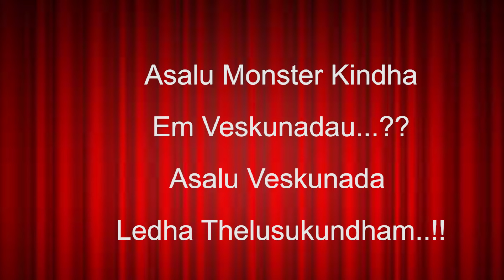When@ItsNinja07&@ImRuthlessceopubgReveals That nenu Kindha Em Veskolea ani.! Ruthu Rocks Monster shockz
☠️☠️ ABOUT ME ☠️☠️
  🩸 NAME  :  G.NANDHA KUMAR
  🩸 ID NO : 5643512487 [ONLY YOUTUBERS]
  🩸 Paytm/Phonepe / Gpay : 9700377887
💻💻ABOUT MY PC SPECIFICATIONS💻💻

 🔧 GPU      :  Ge force GTX 1660ti 6GB OC EDITION
 ‍🔧 Processor:  AMDA RYZEN 9 3900X (12 - CORE PROCESSOR,24 - THREADS)
 ‍🔧 Headset  :  RED GEAR COSMO 7.1 CHANNEL
 ‍🔧 Monitor  : LG ULTRA GEAR 240HZ (1MS) RESPONSE,28 INCHES
 ‍🔧 RAM      : 32GB
 ‍🔧 SSD      : 1TB
 🔧 MOUSE    :  LOGITECH G502
 🔧 KEYBOARD : LOGITECH G       213